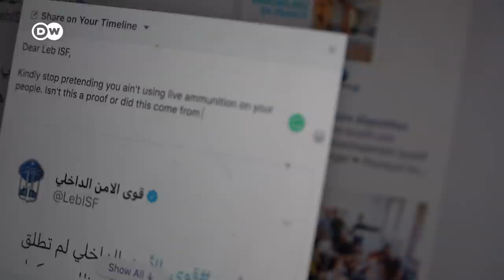Lebanon after the explosion in Beirut | DW Documentary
The explosions in Beirut's port turned property agent and party king Johnny Assaf into an activist. He's coordinating the protests against Lebanon's politicians, accusing them of leaving the people to pick up the pieces.

They have no recourse but their own initiative. Volunteers are coming to Beirut from all across Lebanon, bringing food, helping to clean up and caring for the wounded. Especially hard hit are the quarter of a million Syrian refugees living in Beirut, most of them in the port's immediate vicinity. Now, many of them have lost what little they had. Discontent had already been smoldering in Lebanon for months. Critics blame the country's rigidified and corrupt political system for the ongoing economic crisis. They say the explosions in the port were only the last gasp of an epic and wide-ranging failure of the state. Will the Lebanese give themselves over to resignation or allow their fury to ignite a revolt? A Report by Theresa Breuer and Vanessa Schlesier.